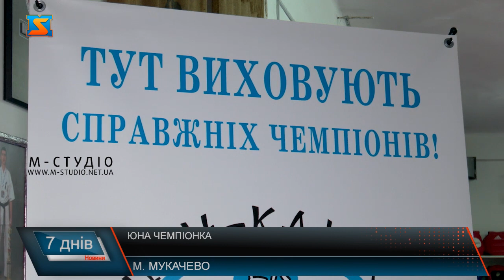Юна чемпіонка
Одна дівчинка серед хлопців. Проте тренується на рівні з ними. Анна Марія вже юна чемпіонка області та України з карате. Разом з родиною переїхала до Мукачева з Запоріжжя. До зали дівчинку привела мама. Каже, це була мрія її батька, який загинув захищаючи Україну від ворога.  Дівчинка тренується наполегливо, має силу волі та дуже відповідальна, зазначає тренер Юрій Русин.  Хоча вона ще маленька, проте вміє концентруватися та вправно йти до мети.  Анна – Марія розповідає, що спорт та тренування - улюблена частина її дня, тому після школи мчить до зали, одягає кімоно та розпочинає розминку.  Пані Наталя вражена, що її донечці до душі змагання та такі важкі силові навантаження. Каже, і не сподівалася, що так швидко будуть результати.  Анна-Марія тренується  близько року, та за такий короткий проміжок часу вже досягла гідних результатів.  Окрім карате, юна чемпіонка займається танцями, грає на фортепіано та гарно вчиться. Каже, що саме такою хотів бачити її тато.  А ще Анна - Марія волонтерка, разом з мамою допомагає захисникам.  Дівчинка каже, що завжди налаштована на перемогу. Перед боєм має свою, особливу, традицію. Її оберегом є шеврон батька. І всі свої перемоги присвячує йому.  Тренер каже, Анна - Марія має у собі всі якості справжнього лідера. Вона старанна, наполеглива, вміє слухати та повністю віддається справі, якою займається.  Дівчинка має мрії та цілі, які прагне досягнути у спорті та впевнено крокує до них. Зараз призерка готується до нових змагань та прагне зробити все аби на її стіні вже зовсім скоро зʼявилася нова медаль. Та каже, що головне для неї не перемоги на рингу, а перемога у війні, за яку так боровся її тато.